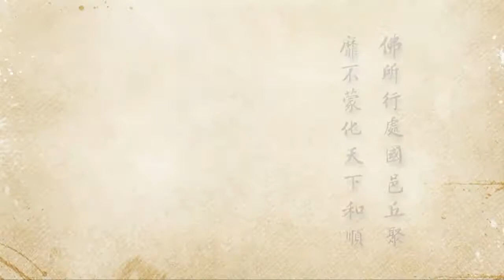2012淨土大經科註 - 097